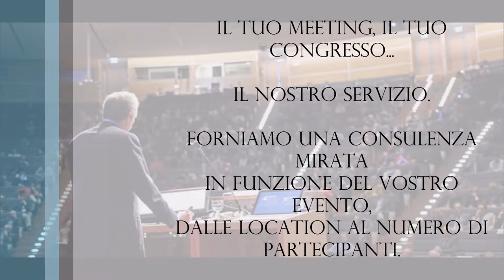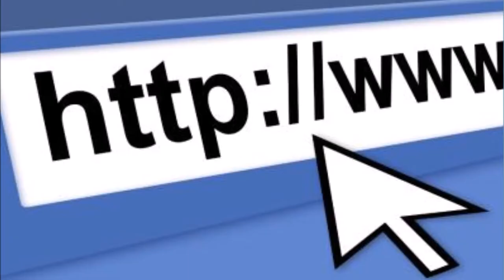NOLEGGIO PULLMAN VENETO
Azienda di noleggio con conducente di pullman gran turismo, minibus gran turismo e auto modello business.